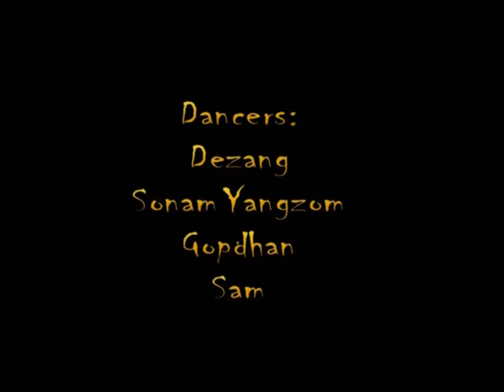Dechen Zangmo Bhutanese Pop Music Video Hingtshaway avi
HAPPY WATCHING DECHEN ZANGMO'S MUSIC VIDEO